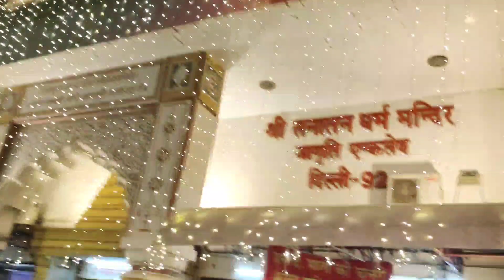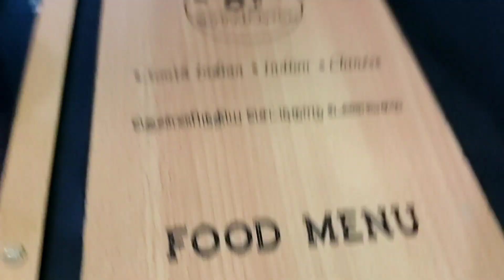Gufa wale mandir/vaishno Mata mandir | katyani mandir vlog | jagriti enclave famous temple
Vaishno Mata Mandir\Gufa wale mandir | katyani mandir vlog |  jagriti enclave famous temple |